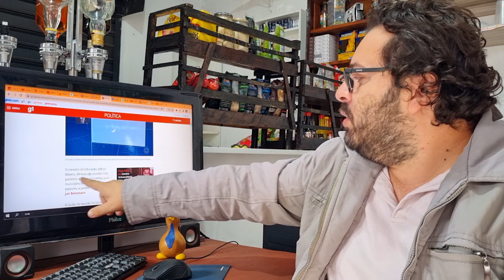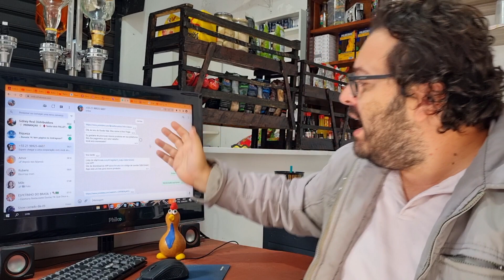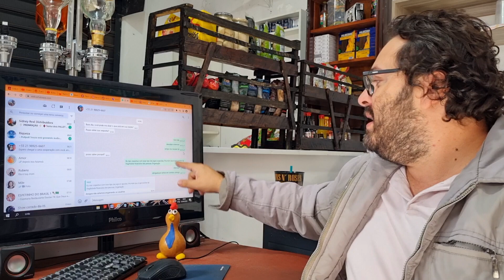Recebi uma PROPOSTA INDECENTE!! - ZANIN para Ministro do STF! Agora vai!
Hoje eu falo sobre a indicação do Advogado pessoal do lula para o STF e também sobre uma proposta bem INDECENTE que recebi!